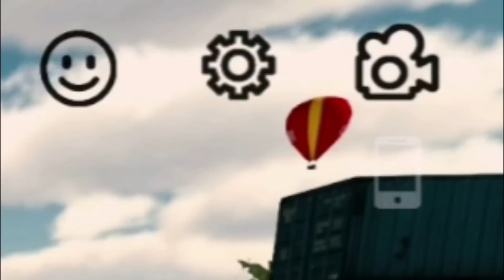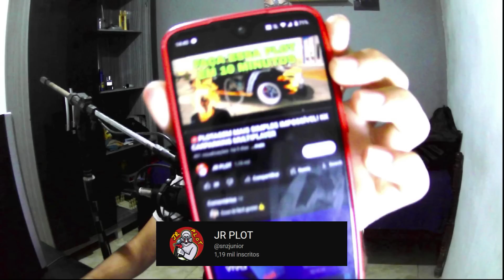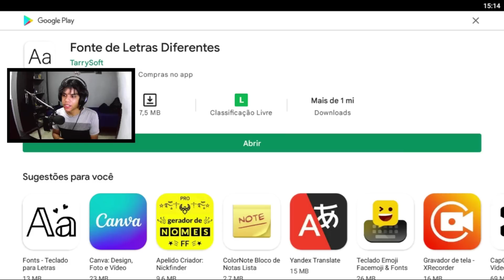de POBRE a MILIONÁRIO #7 COMPREI e PLOTEI o SKYLINE R34! | car parking multiplayer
Compartilhe
✌Agradeço